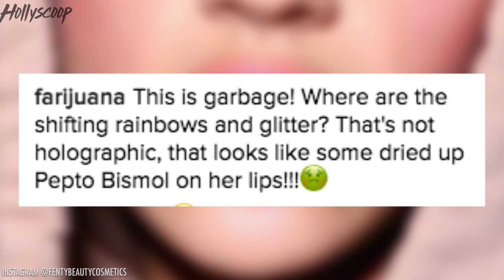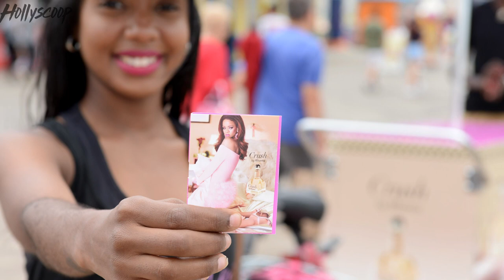Rihanna Fans HATE Her New Cosmetics Line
Rihanna’s already conquered the world of music - so she’s moved onto to makeup! The singer is about to release her very own cosmetics collection - but fans aren’t that impressed.

See, last week Rihanna released a little sneak peek of her Fenty Beauty Holographic lip color, that’s set to be released in April. The reaction was pretty rough…

The teaser was posted on Fenty Beauty Cosmetic’s un-official Instagram page. Kinda confusing, but the color has been confirmed according to site. Anyway, the model was wearing a pale pink lip color. This holographic lip color is set to be the first product released under the long awaited makeup label Fenty Beauty by Rihanna, the Instagram post said. This product will be available to purchase at Sephora stores this fall. Fenty Beauty even shared a close up of the product!

But fans were a tad bit confused by this holographic lip shade.

Many Riri fans thought the product looked terrible on the model, and bashed the color in the comment section. This is garbage! One user wrote. Where are the shifting rainbows and glitter? Thats not holographic, that looks like some dried up pepto-bismol on her lips. Another said, Um, looks like really chapped lips.  And another said, Looks a little clumpy. Poor application.

Ok, so like we said, this account isn’t the OFFICIAL Fenty Beauty Cosmetics Instagram page - so it’s POSSIBLE that this lip color isn’t from Rihanna’s line - but is the damage done? Will Riri be a successful beauty mogul?

The singer actually does have a pretty good track record with makeup… back in 2013, Rihanna collaborated with cosmetics giant, Mac for the Riri Hearts Mac collection. The makeup was, sparkly, metallic and even included a sultry red lipstick. The line received rave reviews from critics and fans and also became a best seller for Mac. Not to mention the 7 fragrances under her name. The singer also launched her very own Beauty agency called Frame back in 2015. - Riri is clearly a major player in the beauty world so launching her own cosmetics company seemed like a worthwhile step.

And Rihanna’s been working HARD on the products too. She announced her new venture almost a year ago. Back in April of last year we first got word about Fenty Beauty Cosmetics with very little information. All the company’s cheif executive officer would say at the time is that quote, Rihanna is a beauty rocket ship that will appeal to a huge and diverse global audience.”

Ok, pretty vague, but now back to that color? Are fans being harsh?